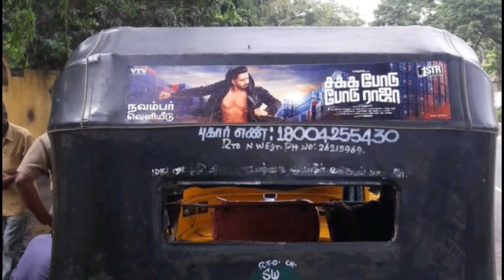சிவகார்திகேயனுடன் சந்தானம் மோதல் | Dec 22 Wait And See